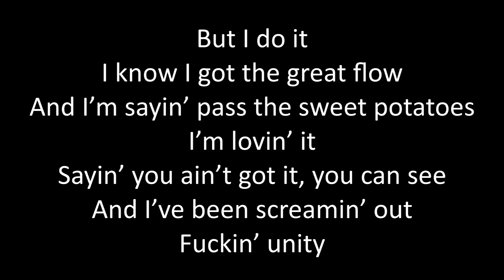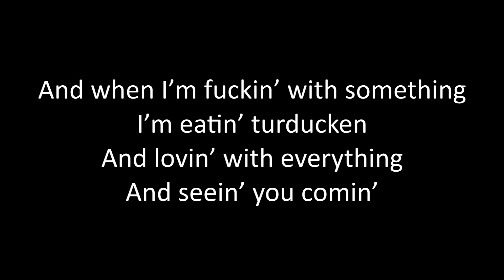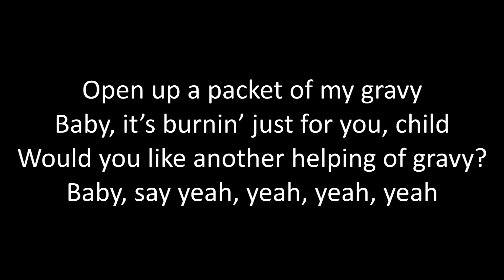Timeflies - Love Gravy Lyrics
Happy Thanksgiving from Timeflies back in 2011! Enjoy the lyrics!!

Lyrics:
Gonna get those juices flownin’
Makin’ love gravy
Love gravy
Love gravy

Uh, Happy Thanksgiving!
Love Gravy
Some of that classic Rick James
Let’s get it, Rez

Yeah, so let me get you with the lovin’
Yeah, on the table, pass the stuffin’
Yeah, ‘cause I’m rappin’ like a boss
Say, ma, please pass the cranberry sauce
And I love it
You can get it when I lie
When I’m eatin’ my dessert
Chillin’ with a pumpkin pie
But I do it
I know I got the great flow
And I’m sayin’ pass the sweet potatoes
I’m lovin’ it
Sayin’ you ain’t got it, you can see
And I’ve been screamin’ out
Fuckin’ unity
Like this is Rick James
Do it out the mind
‘Cause every time I get it
Like your baby momma grind
I am sayin’
You ain’t got tell
And I been lovin’ this dude
Since Dave Chappelle
But I say it
Lose yourself in the beat
‘Cause, baby, you a super freak
A super freak

Open up a packet of my gravy
(Yeah, go ahead and spread that gravy
All over everything…)
Baby, it’s burnin’ just for you, child
Would you like another helping of gravy?
Baby, say yeah, yeah, yeah, yeah

Woo! Yeah
Wobbledy, wobbledy, wobbledy, wobble
I get my turkeys like
Gobbledy, gobbledy, gobbledy, gobble
We been shootin’ them in the park
And killin’ them when they fall
I been sayin’ Black Fridays at the mall, yeah
And gettin’ clothes, yeah
Under a canopy
Sayin’ I’m chillin’ with my family
And where I had to be
Look, and I fuckin’ know you
Rez, this is Thanksgiving
Why the fuck did you write down tofu?
And when I’m fuckin’ with something
I’m eatin’ turducken
And lovin’ with everything
And seein’ you comin’
And I get the family
And you can see that I’m alone
And I’m sayin’
With you all on Ferry Road
But delicious meals
And I’m chillin’ with the fam
Feet up, fuckin’ tired, from the tryptophan
Yeah, and you can love it all
‘Cause I’ll be sittin’ there
Watchin’ the hard balls in football, yeah

Yeah, what I forget?
Turkey with the white meat
Dark meat, deep fried
This a nice beat
That’s how you do it, man
Without the heart, man
And you take this shit
Right out of South Park
Woo!
Lovin’, yeah
Happy Thanksgiving

Say yeah, yeah, yeah, yeah

Enjoy the turkey
Tell ‘em Rick!

Ohhh…
Imma drown all you bitches in gravy…